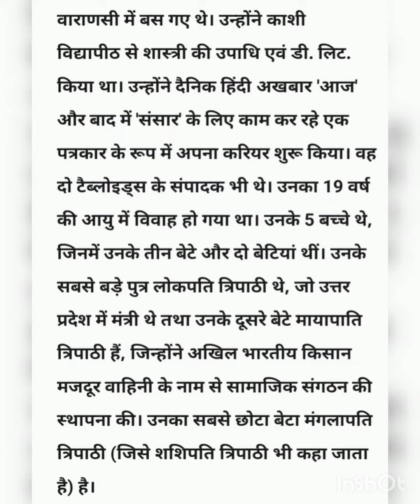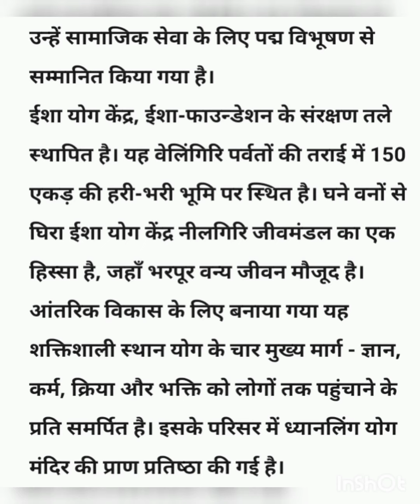3 सितंबर आज का इतिहास (3 September History)